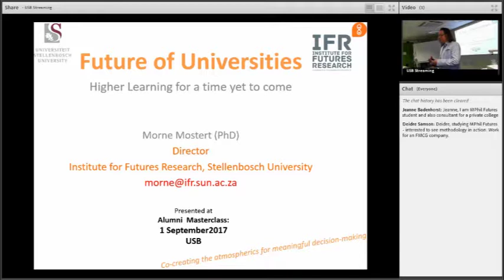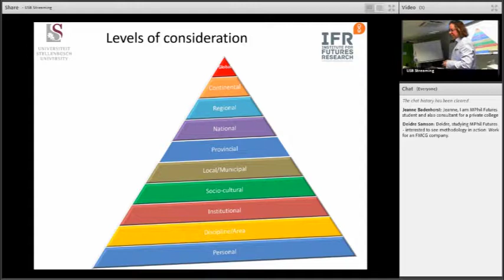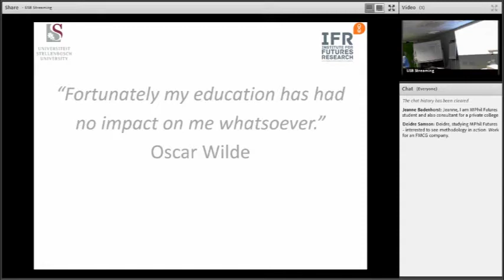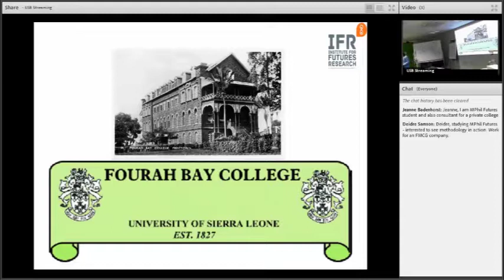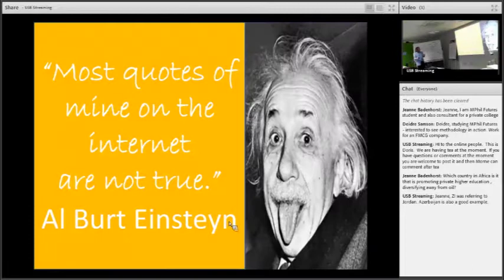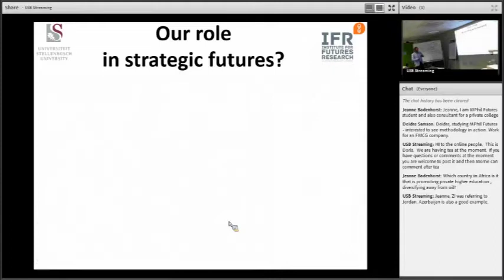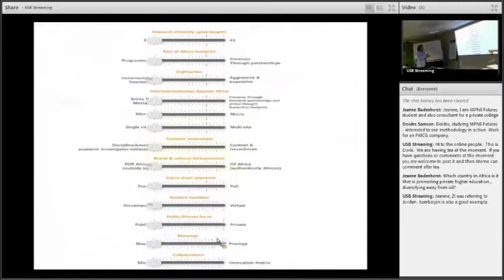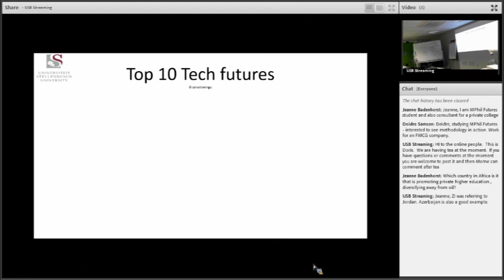USB Alumni Masterclass with Dr Morne Mostert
Topic: The future of universities - higher learning in the future for the future.

Presented by Dr Morne Mostert, Director of the Institute for Futures Research at University of Stellenbosch Business School.